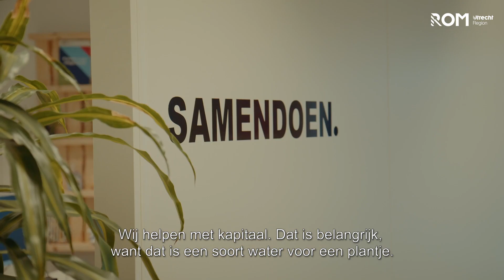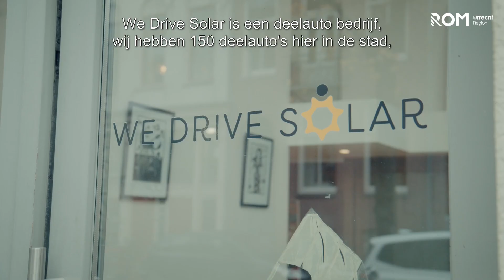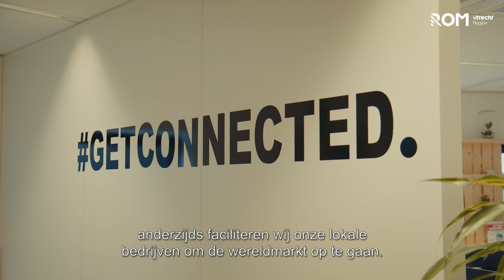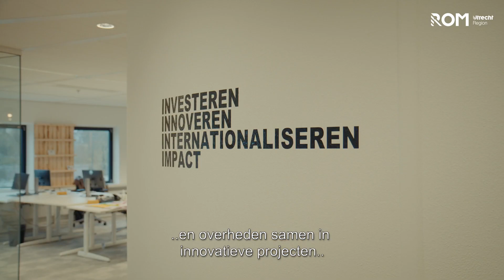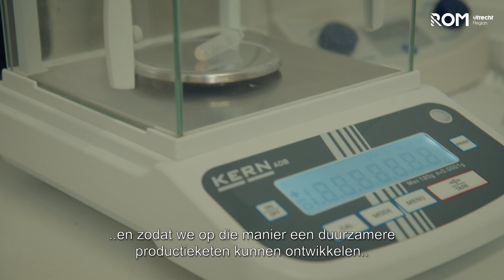ROM Utrecht Region Bedrijfsfilm